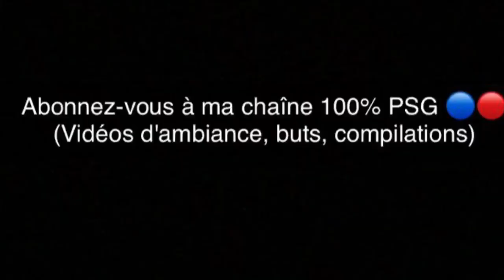Ambiance PSG Nantes - Coupe de France 2019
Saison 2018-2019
Demi-finale de Coupe de France
PSG 3-0 Nantes
Buteurs : Verratti, Mbappé, Dani Alves